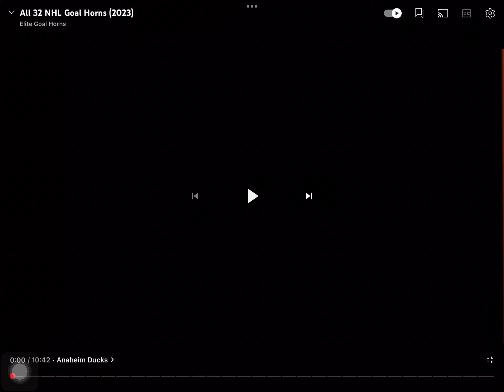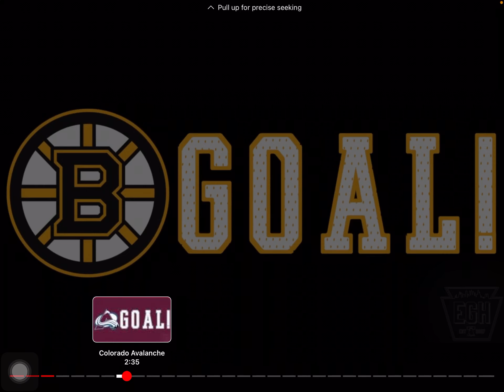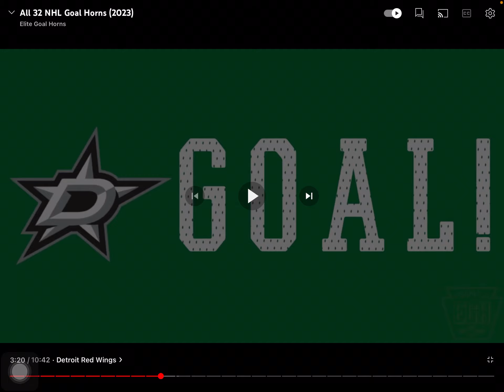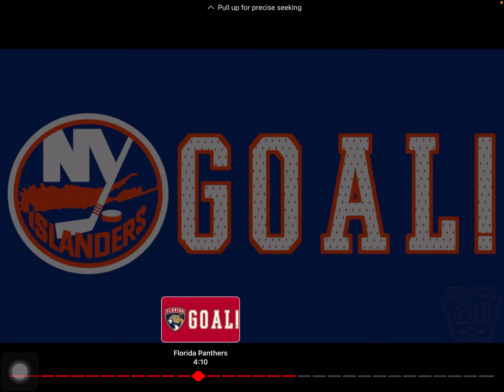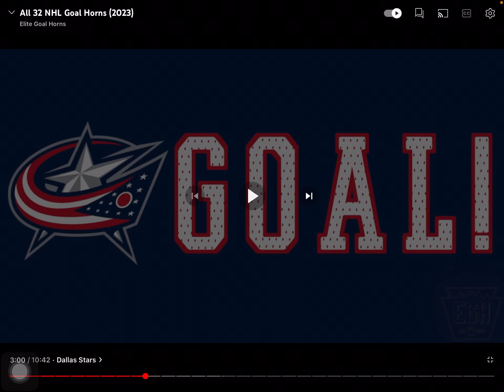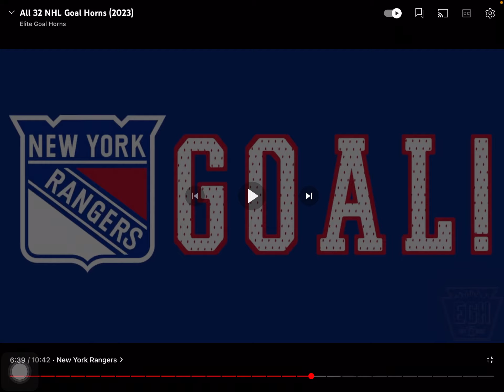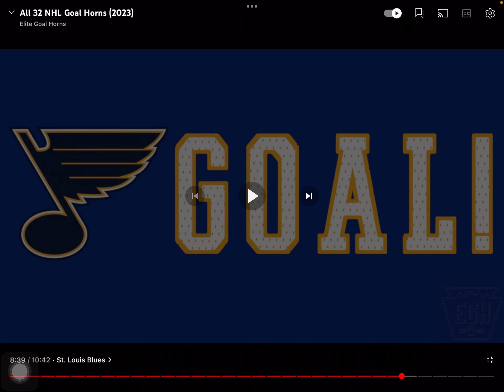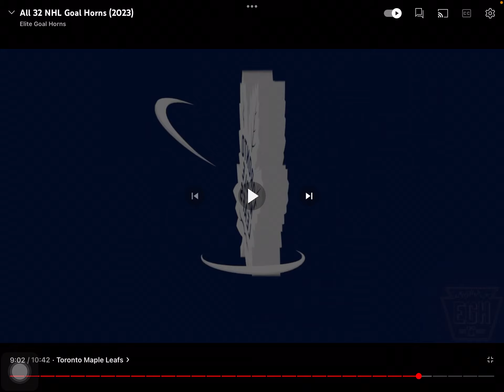Goal horn ranking!